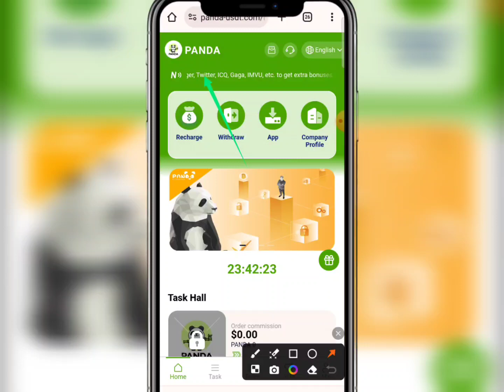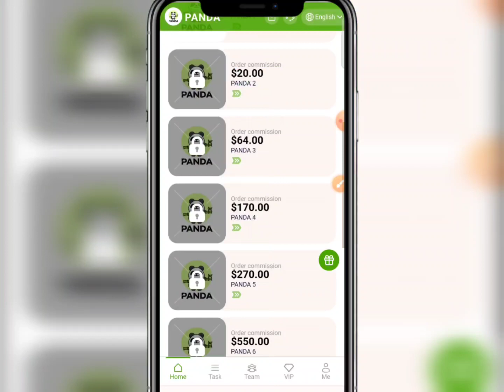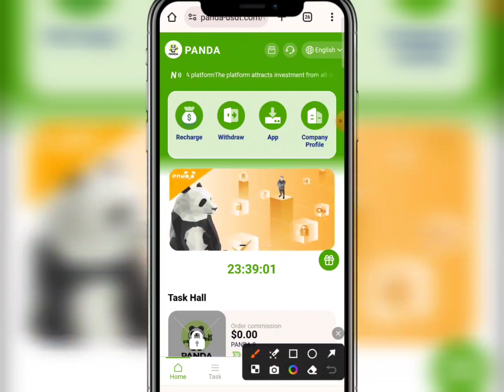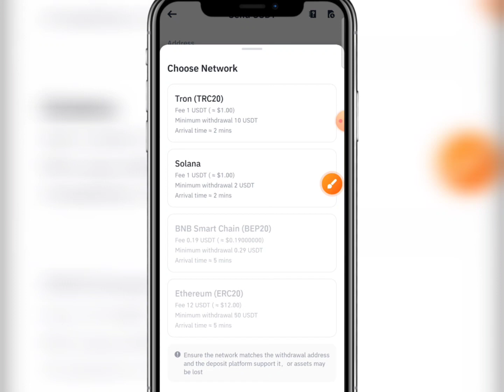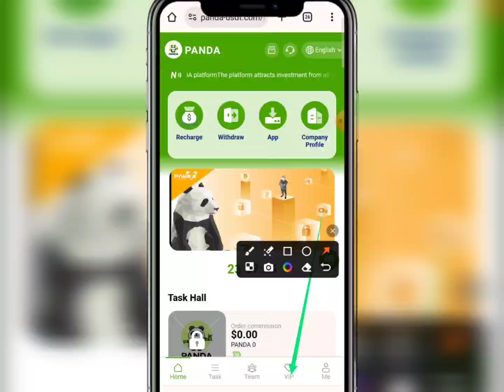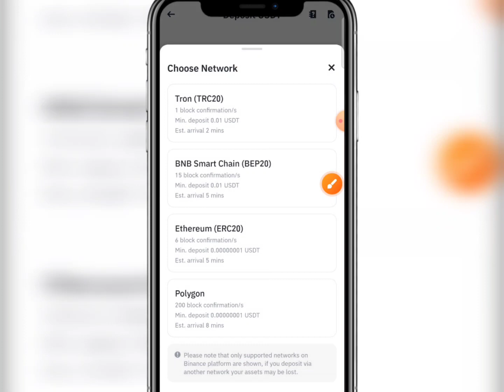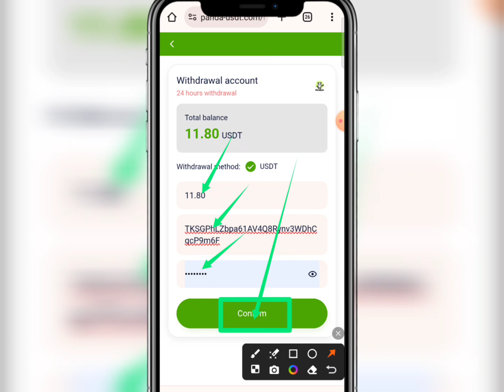Online income করার সহজ উপায় | Free income site 2024 | Online income bd